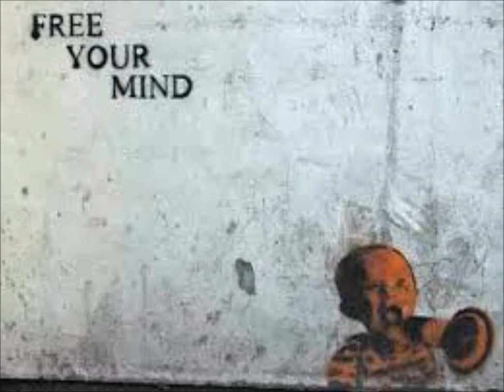Terry Waites Free Your Mind